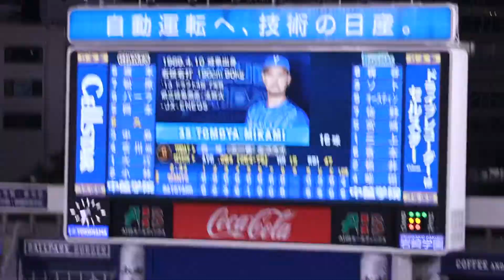戸柱、石田コンビも直立不動。。ベイスターズ快勝！ 横浜DeNAベイスターズ！